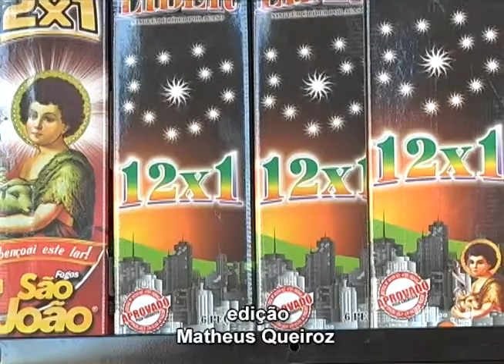CÂMARA EM NOTÍCIA : FOGOS DE ARTIFÍCIOS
O VEREADOR ANDRÉ VON ZUBEN (PPS) FALOU SOBRE A SOLTURA DE FOGOS DE ARTIFÍCIO E A DECISÃO DO CÍRCULO MILITAR DE CAMPINAS DE ABOLIR ESSA PRÁTICA DE SUAS FESTAS.